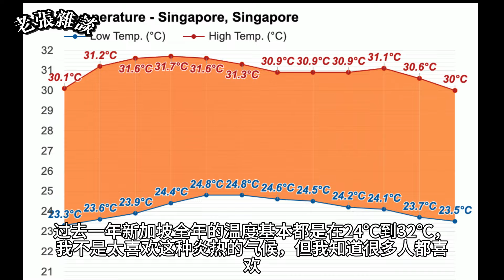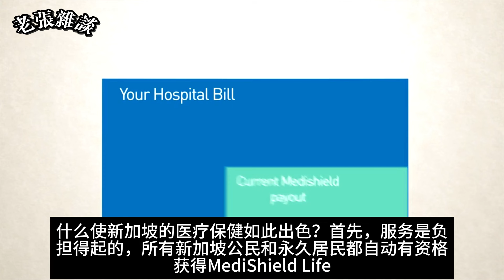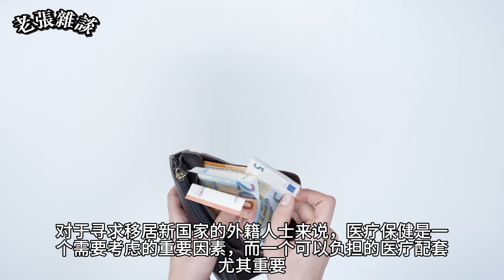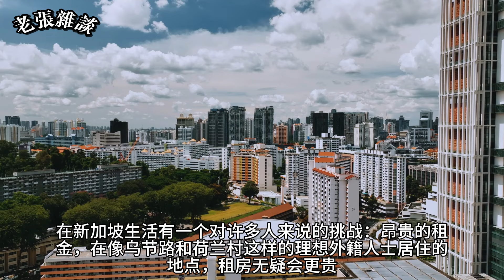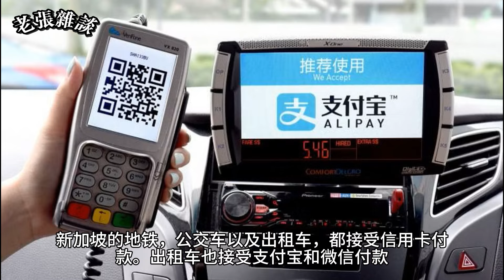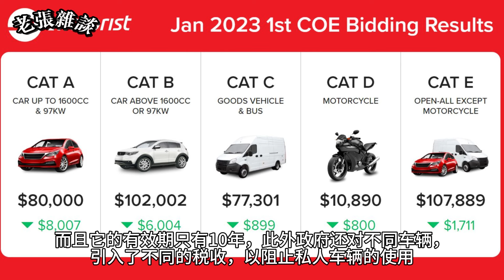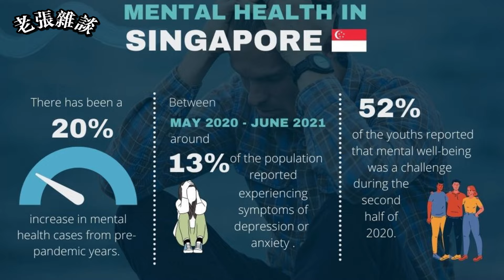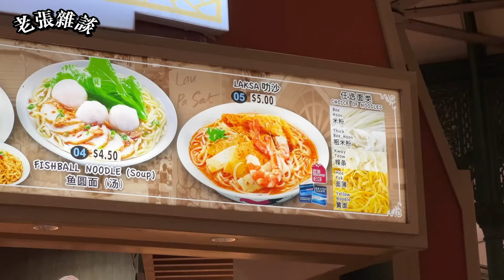生活在新加坡的利与弊：综合指南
您是否正在考虑搬到新加坡，但是在犹豫，还不能确定！ 在这份详细的指南中，我们将引导您了解生活在这个充满活力的城邦的各种利弊。
生活在新加坡的优点：
1. 多元文化：体验文化大熔炉，受到华人、马来人、印度和西方传统的影响。
2. 安全保障： 新加坡是世界上犯罪率最低的国家之一，使新加坡成为一个安全的居住和养家糊口的地方。
3. 高效的 公共交通： 新加坡拥有世界一流的公共交通系统，包括巴士、火车和出租车，让您轻松游览城市。
4. 高质量的 医疗保健： 通过现代化的设施和高技能的医疗保健专业人员获得一流的医疗服务。
5. 优秀的 教育体系： 受益于完善的教育体系，众多学校和大学提供优质教育。
6. 繁荣的 经济： 利用各行业丰富的就业机会，使新加坡成为职业成长和发展的中心。
生活在新加坡的缺点：
1. 生活成本高： 新加坡以其昂贵的住房、食品和医疗费用而闻名，这可能会给您的财务带来压力。
2. 严格的规则和规定： 准备好遵守新加坡日常生活各个方面的严格法律和规定。
3. 潮湿气候： 新加坡全年炎热潮湿的天气可能并不适合所有人，尤其是那些习惯凉爽气候的人。
4. 工作与生活的平衡： 在新加坡，平衡工作和个人生活可能具有挑战性，因为长时间工作是很常见的。
5. 拥挤的空间： 作为一个人口稠密的城邦，新加坡可能会感到拥挤，尤其是在高峰时段和热门旅游区。

00:00 Intro
01:02 Summer is here all year round!
01:20 Cons: Humidity and rain
02:17 World-class healthcare system
03:18 Cons: Healthcare is expensive
04:11 Advantages: Many accommodation options
05:41 Pros: Public transportation
06:30 Cons: Private vehicles are expensive
07:16 Cons: Unsafe for pedestrians and cyclists
07:36 Pros: Safety is key
08:15 Cons: Strict laws
08:51 Pros: Variety of food options
09:16 Cons: Social events are expensive
09:58 Pros: English is widely spoken
10:41 Cons: Poor work-life balance
11:32 Pros: tax system
12:00 Pros: Suitable for families
12:20 Cons: high education costs
12:37 Pros: Helpful locals
13:55 Pros: Unique culture
14:33 Cons: small area
14:54 Pros: Political stability
15:24 Cons: Restrictions on “freedom”
15:55 Pros: Quality of life

无论您是被新加坡的文化多样性、经济机会和安全所吸引，还是担心高昂的生活成本和严格的法规，本指南都将帮助您就搬迁到这个充满活力的城邦做出明智的决定。
请继续关注我深入探讨新加坡生活的各个方面，以便您可以决定这座繁华的大都市是否适合您。 不要错过宝贵的见解和提示，让您尽可能顺利地过渡到新加坡！
请记住，每个地点都有其优点和缺点，了解它们对于为您的未来做出最佳选择至关重要。 让我们探索新加坡令人兴奋的生活世界